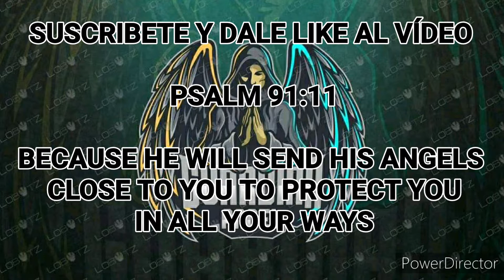Empires Mobile Edificios que siempre debes mejorar settings turn on English subtitles